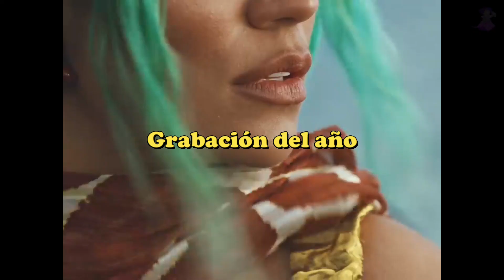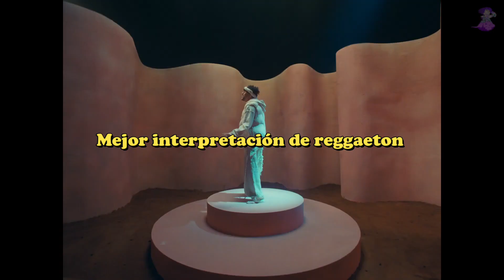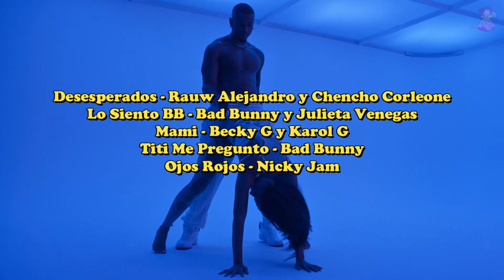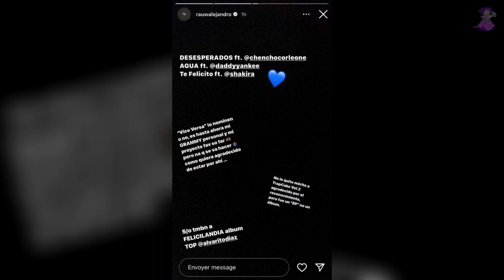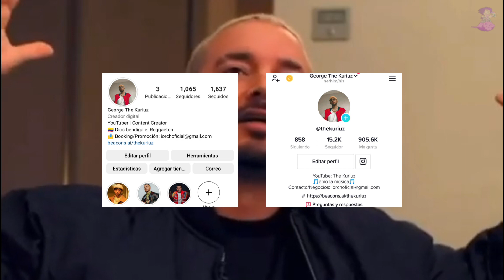LOS GRAMMY ODIAN el REGGAETON 😡 J BALVIN TENÍA RAZÓN [ANÁLISIS de NOMINADOS]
Al parecer J Balvin siempre tuvo la razón y los Grammy no quieren a la música urbana latina (reggaeton, trap, etc), en este vídeo analizamos la lista de nominados de los LatinGrammy del 2022 y te lo demostramos.